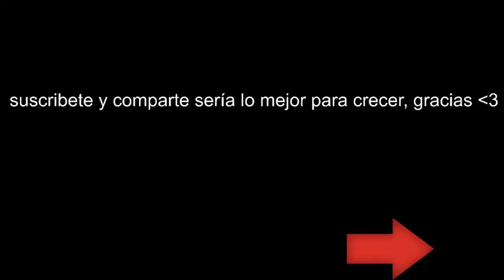Modern Warfare 2 Remasterd | Modo Campaña | Castellano | Nada de Ruso